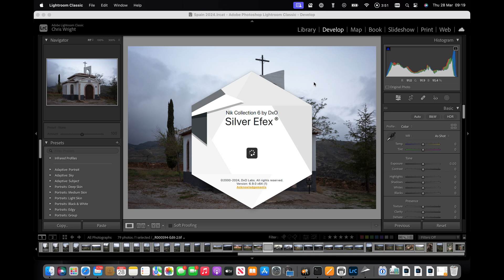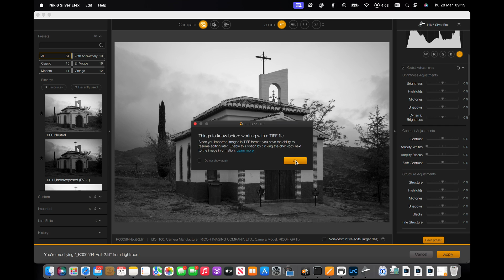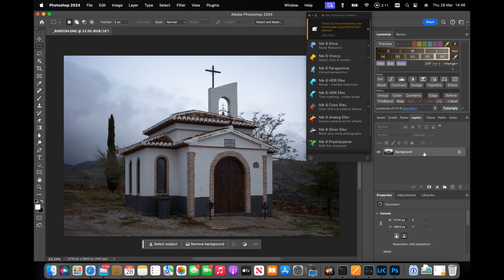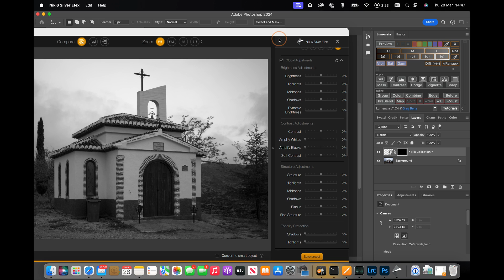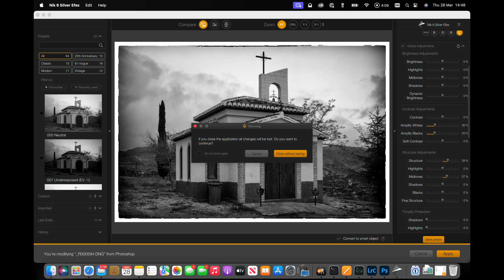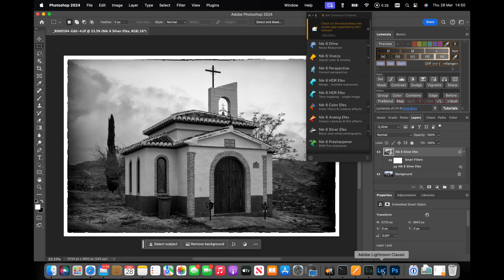Introducing Silver Efex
Take your landscape photography to the next level with Silver Efex! Revisiting Silver Efex the original and best black and white conversion filter used by enthusiasts and professionals alike.

Discover how this powerful photo editing tool can enhance your photos. In this video we're looking at the user interface and in detail at how Silver Efex fits into an Adobe Lightroom based workflow. We also look at the. Nik Collection integration with Photoshop and see how Silver Efex adjustments can be saved as a separate layer, converted into Smart objects and revisited for further processing after the edit if necessary.

(Be aware that there may be a new version late Spring, 2024 so may be worth waiting..)

0:00 Intro
0:35 Demo - Lightroom to Silver Efex
1:15 Basic Corrections in Lightroom
2:22 Correcting Verticals in Lightroom
3:53 Silver Efex Presets and Interface
7:08 Control Points in Silver Efex
8:52 Clearview
13:15 Integration with Photoshop - Layers and Smart Filters